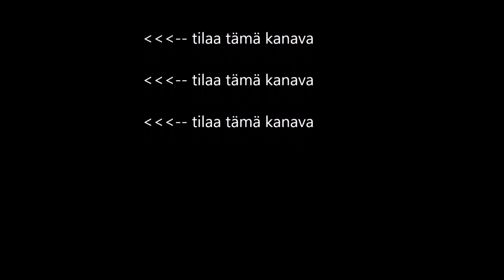EERON TAVOITTEENA EM-KISAT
Tuusula Trail Run' in yhteydessä jututin Suonen mestari Eero Salevaa. Katso mitä hän kertoi ja minkälaisissa tunnelmissa Hyrylän urheilukeskuksessa juostiin. Perinteinen juoksutapahtuma keräsi lukuisan joukon kisailijoita taivaltamaan mielenkiintoisella reitillä.